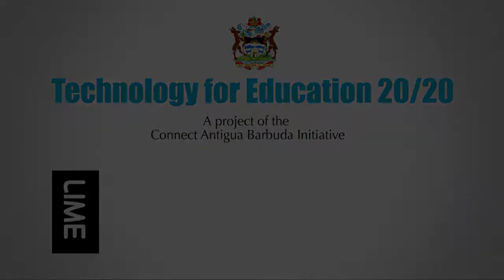Technology for Education 20/20 Short Feature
The Technology for Education 20/20 programme will empower teachers and students by giving teachers the necessary tools to improve their professional development and assist in their daily activities with their students.